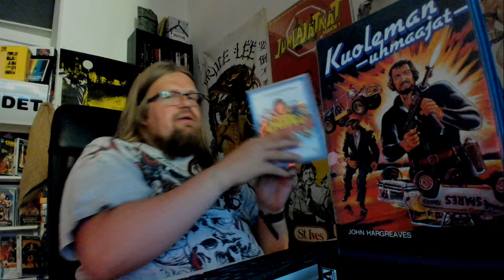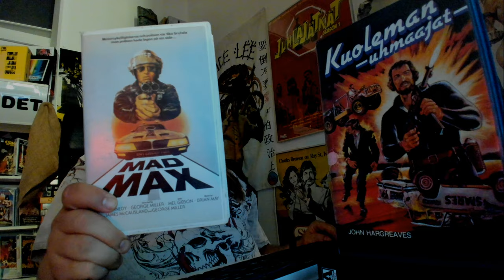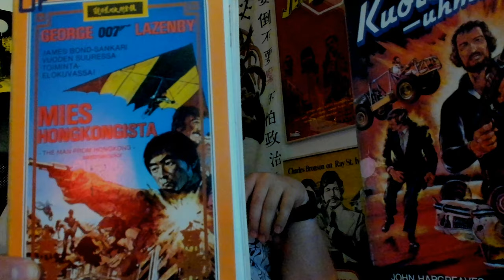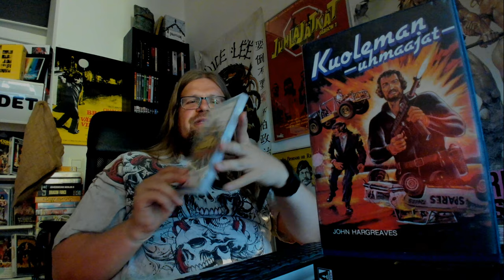Kuoleman uhmaajat / Death Cheaters (1976) Hyllyyn vai pyllyyn? (osa 2)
Katsojien äänestyksellä ohjelmaan valittu hyllyyn vai pyllyyn leffa, Kuoleman uhmaajat / Death Cheaters, käydään nyt perinjuurin läpi!

Onko kyseessä hieno julkaisu? Onko elokuva tai sen tekijät jollain tavoin merkittäviä? Onko kyseessä hyvä elokuva ja katsoisinko sen uudestaan? Nämä ovat niitä kysymyksiä, joita pohdiskellaan ohjelmassa HYLLYYN VAI PYLLYYN!